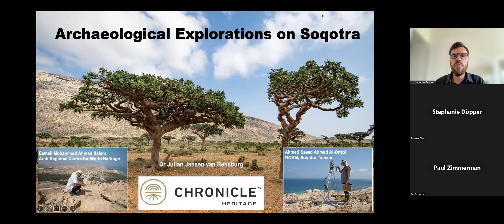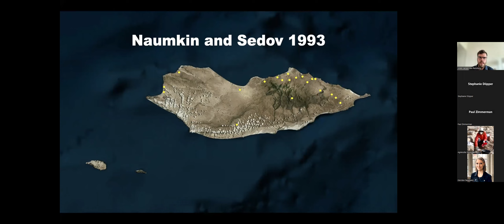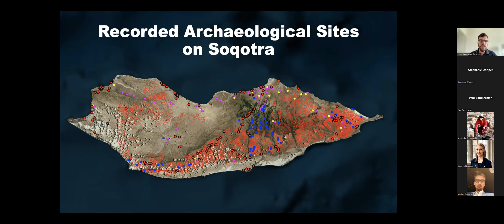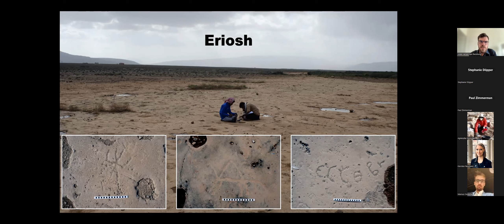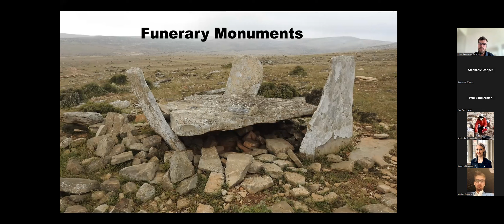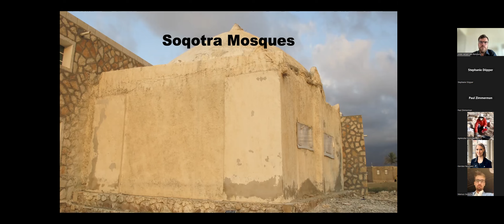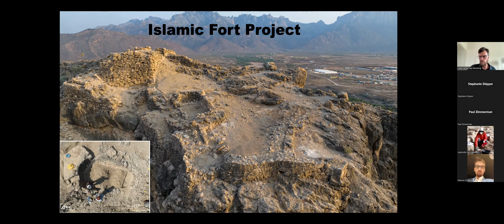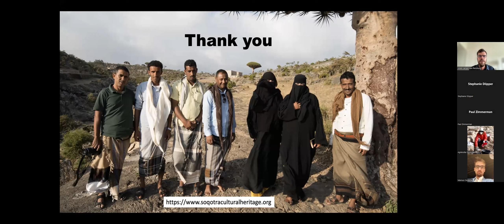Archaeological explorations on Soqotra, Yemen: 2000 years of solitude? Julian Jansen van Rensburg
Archaeological explorations on Soqotra, Yemen: 2000 years of solitude?

Dr. Julian Jansen van Rensburg, Royal Botanical Gardens Edinburgh
Ahmed Saeed Ahmed Al-Orqbi, General Organisation of Antiquities and Museums (Yemen, Soqotra)
Esmail Mohammed Ahmed Salem, Arab Regional Centre for World Heritage

31 May 2023
16.00 CET (Rome, Paris, Berlin / GMT+2)
17.00 (İstanbul, Athens / GMT+3)
10.00 (New York / GMT-4)

The Soqotra archipelago is situated at a critical juncture within the inter-continental maritime interaction spheres of the western Indian Ocean trade routes. The island of Soqotra, the largest island of the archipelago, has long been recognised as an important nodal point within the extensive networks of trade supplying the world with frankincense, dragon’s blood and aloes. Yet it is only in the last decade that there has been a reinvigoration of archaeological work on Soqotra which, in conjunction with recent ancient DNA studies, has allowed for a deeper understanding of the island and its people. The focus of this lecture will be to demonstrate the nature and extent of Soqotra’s inclusion and isolation in the archaeological record and highlight the impacts this has had on the landscape and its inhabitants.